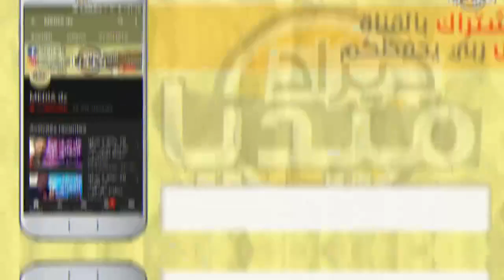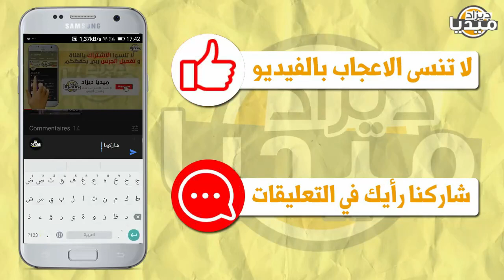عـاجل..شاهد ردة فعل بلماضي و الجزائريين على وقوعنا مع الكاميورن نوريلكم الزنباع وين ينباع!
❤❤استغفر الله - اللهم صلي وسلم على سيدنا محمد ❤❤